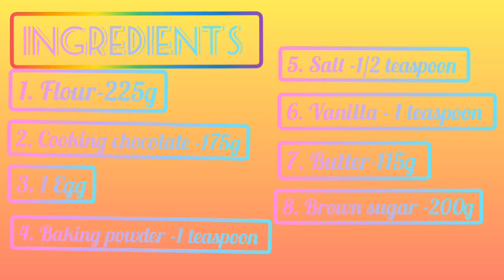චොකලට් චිප් කුකීස් හදන හැටි ||Chocolate chip cookies recipe in sinhala||lockdown recipes sinhala